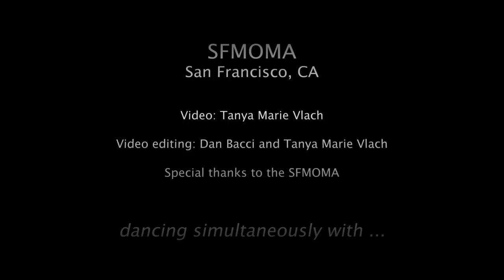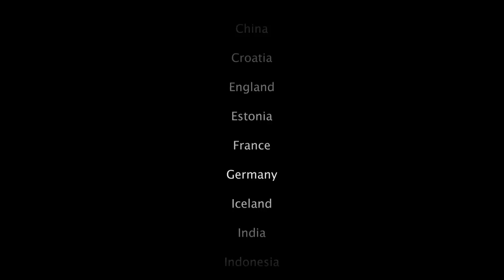Dance Anywhere 2010 SFMOMA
Dance Anywhere® is a global, public art performance created by Beth Fein, that occurs one day each year.

This video features the dance piece, "Milliseconds" choreographed by Kara Davis and performed by project agora. Video: Tanya Marie Vlach / Featuring dancers: Challyce Brogden, Ashley Brown, Kelli Glades, Michael Montgomery, Anna Noble, Adam Peterson, Elizabeth Lapena, and Josh Haines. This performance took place on March 26, 2010 at noon at the San Francisco Museum of Modern Art.

People around the world danced simultaneously on 6 continents, in 27 countries and 316 Cities.

Video editing: Dan Bacci and Tanya Marie Vlach

for more information on Beth Fein's global conceptual art performance, and to find out the date for this year's dance anywhere performance.

for more information on project agora.